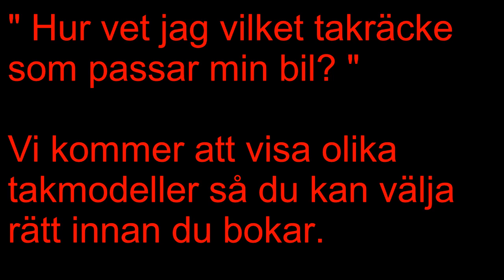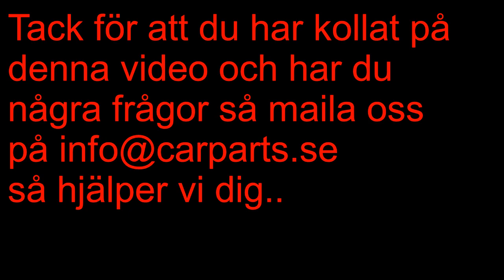Bokningsinfo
Hej
Vi har gjort denna video för att underlätta för er som kund och ber er titta på denna INNAN bokning så det blir rätt.
Det är en djungel av olika lösningar och vi har gjort en kort lista på dom mest vanligaste lösningarna som ska vara till hjälp i ert val av bokning.

Mvh carparts.se